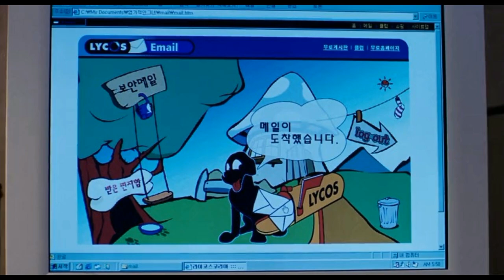My Sassy Girl (2001) Love Story Explained in Hindi | South Korean | Korean Movie Explained in Hindi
My Sassy Girl Full Movie Story Explain in Hindi
My Sassy Girl 2001 Movie Explain In Hindi | My Sassy Girl 2001 Ending Explained in hindi

My Sassy Girl explained in hindi
My Sassy Girl full movie in hindi
movies explained
My Sassy Girl hollywood movie in hindi
hollywood movie hindi explanation
movie explained
hollywood movie in hindi explained
endingexplainhindi
My Sassy Girl in hindi
Ending Explained In Hindi
Explained
My Sassy Girl full movie
hollywood movie
explained in hindi